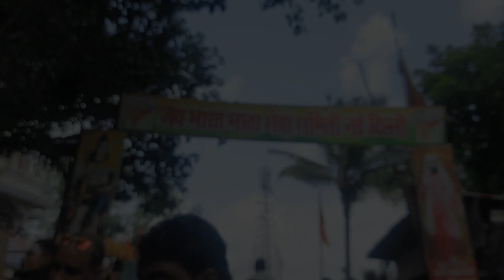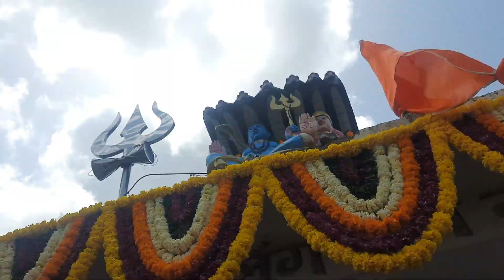Sheshnag Shiv Mandir Virar fhata 🙏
hey guys
to know about me
FAQ's (Frequently Asked Question)
1. My Hight: 5.6
2. My Age: 27
3. Camera I film with: Samsung galaxy M31
4. Editing Software: VN editing app
5. Birthday: 27 Aug 1995
Equipment:
camera: Samsung galaxy M31
Note: Everything you see in this video is created by me(Shipra Singh). Kindly, Do not copy any picture or video without my permission.